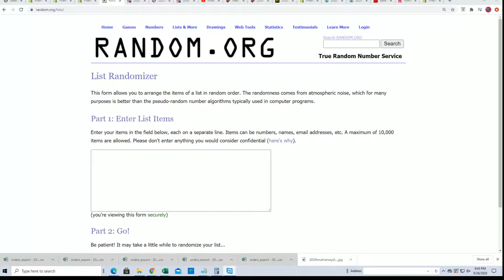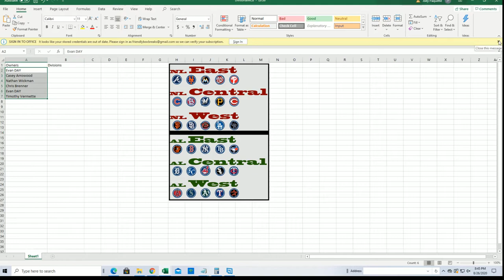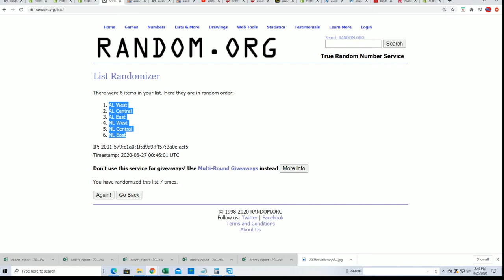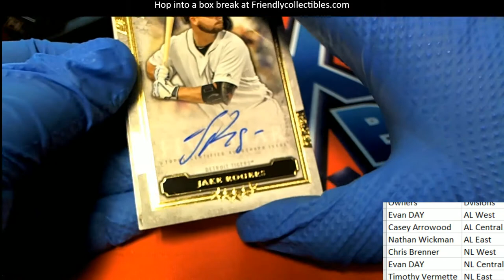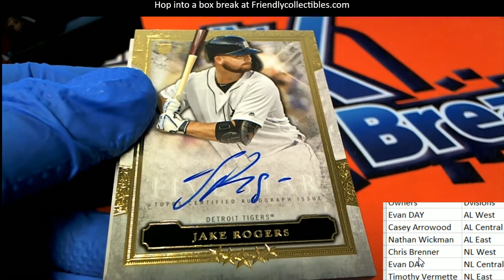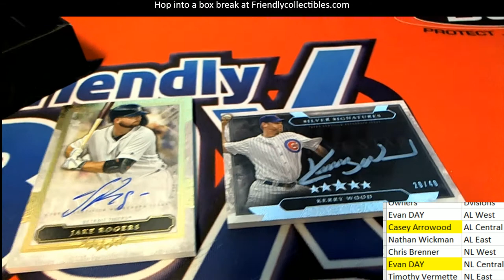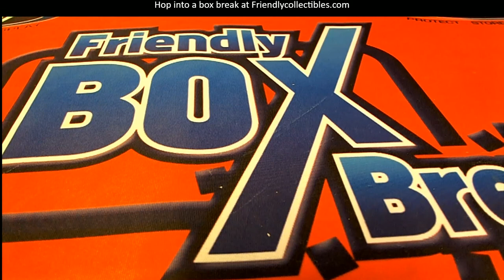2020 TOPPS FIVE STAR BASEBALL ID 20FIVESRBASE102